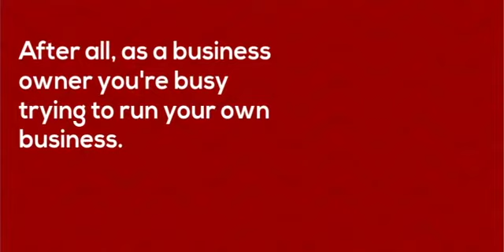Crimson Dragon Digital Marketing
With significant budgets spent on your marketing efforts, how do you ensure that your money is being spent effectively?

After all, as a business owner, you're trying to run you own business. Taking the time to run campaigns takes time, money and expertise to know what marketing efforts are working and what are not.

My name is Yesica Alfonso and I'm a data-driven marketer. I run a business called Crimson Dragon Digital Marketing where data driven marketing methods are at the heart and soul of the business. Methods like A/B Testing, multivariate analysis and uplift tests are what will help get desired results.

Curious about how your spending efforts are going? Fill out this form and we'll let you know
1. What your competitors are doing online
2. And what you could be doing online to help improve your marketing efforts.